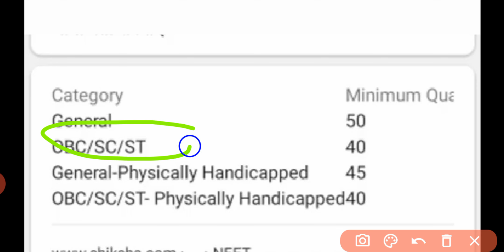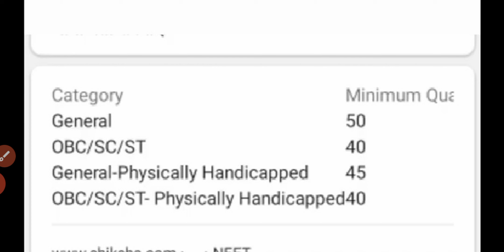neet result date time |neet result आज आयगा| कितने नम्बर लाने वाले पास कीए जायँगे video में bataya hu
neet result 2020 date and time neet result 2020 neet result 2020 time neet result 2020

 date neet result 2020 time || neet result 2020||neet result 2020 date time|| Neet Result 2020 Today

 2020 || neet result 2020 date || neet result 2020 time || neet 2020 result Date neet

 result 2020 || neet result 2020 date || neet 2010 result Date || Neet 2020 Latest Update |NEET

 ● This Video Information For Neet 202 Result Date & T time & Counseling

Result Date  Today NEET 2020 RESULT :- Coming Soon neet 2020
 result date, neet 2020 result,
neet 2020 result date latest news, neet result 2020, neet result 2020 date,